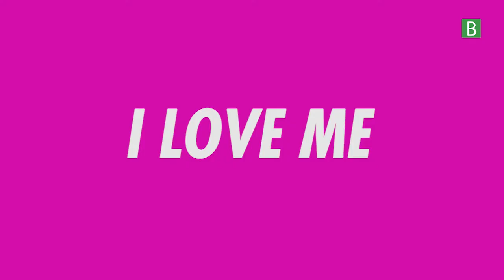Step-by-Step Videos of Simple DIY Hacks for Your Home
Since late last year, we've created several videos that are full of simple DIY hacks to help you crafty peeps out there create something wonderful for your homes! The step-by-step instructions are easy to follow especially if you are a handy type.